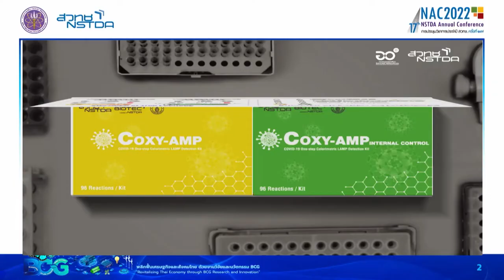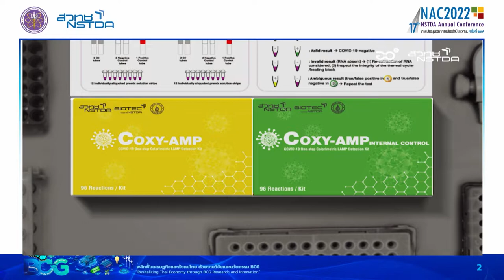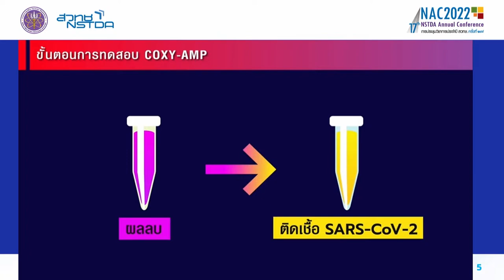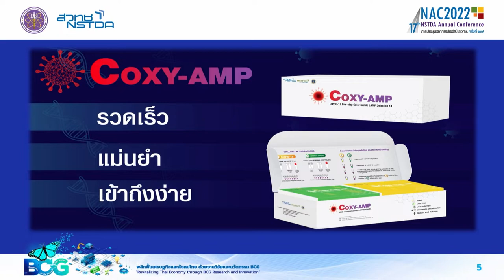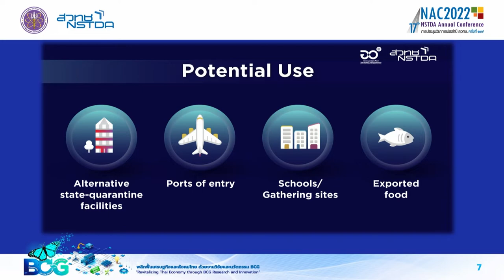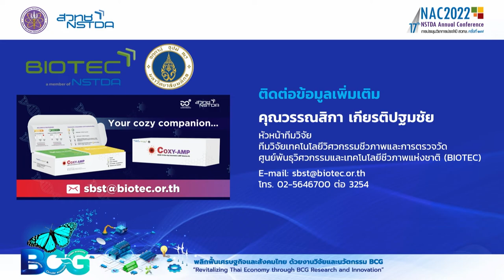ชุดตรวจโรคโควิด-19 ด้วยเทคนิคแลมป์เปลี่ยนสีในขั้นตอนเดียว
ชุดตรวจ COXY-AMP ใช้เทคนิคแลมป์ในการตรวจหาสารพันธุกรรมของเชื้อไวรัสโคโรนาสายพันธุ์ใหม่ หรือ SARS-CoV-2 ร่วมกับการอ่านผลด้วยสี มีขั้นตอนการทดสอบเพียงขั้นตอนเดียว ใช้เครื่องมือราคาไม่แพง  มีความไว และความจำเพาะสูง ให้ผลตรวจแม่นยำ 97% ทราบผลได้อย่างรวดเร็วภายใน 75 นาทีหลังจากการสกัดสารพันธุกรรมของไวรัส และสามารถอ่านผลได้ด้วยตาเปล่า โดยสังเกตการเปลี่ยนสีของสารในหลอดทดสอบ หากเปลี่ยนจากสีม่วงเป็นสีเหลือง แสดงว่ามีการติดเชื้อไวรัส SARS-CoV-2

ชุดตรวจ COXY-AMP มีประสิทธิภาพสูง ให้ผลตรวจเร็วกว่าเทคนิค RT-PCR 2 เท่า และมีต้นทุนถูกกว่าถึง 3 เท่า ที่สำคัญยังสามารถตรวจคัดกรองได้หลายตัวอย่างพร้อมๆ กัน จึงเหมาะอย่างยิ่งสำหรับการตรวจคัดกรองในพื้นที่ควบคุมสูงและใช้ในมาตรการเชิงรุก ซึ่งสามารถช่วยลดค่าใช้จ่ายให้แก่รัฐบาลได้ถึง 3 เท่า ที่สำคัญยังสามารถตรวจคัดกรองได้หลายตัวอย่างพร้อมๆ กัน จึงเหมาะอย่างยิ่งสำหรับการตรวจคัดกรองในพื้นที่ควบคุมสูงและใช้ในมาตรการเชิงรุก ซึ่งสามารถช่วยลดค่าใช้จ่ายให้แก่รัฐบาลได้ถึง 3 เท่า